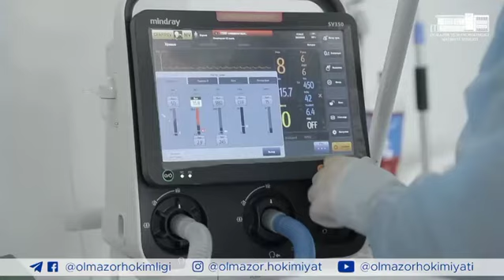Biz sizga suyanamiz va ishonamiz! Shifokorlar kuni munosabati bilan!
🔸 Jamiyatda shunday kasb sohiblari borki ular uchun ish vaqti chegaralanmagan, odamlar ularga kechayu kunduz murojaat qilishadi, ko‘mak so‘rashadi. Bu kasb sohibalari ham ko‘mak so‘ragan insonga yordam berishga qasamyod qilishgan va hamisha qasamyodlariga sodiq turishadi. Biz bu qahramonlarni Shifokorlar deb ataymiz!

🥼 Shifokor uchun bemorining millati, ijtimoiy kelib chiqishi ahamiyatsiz, eng asosiysi, bemori dardiga shifo topsa bo‘lgani. Shuning uchun ham shifokorlar hamisha elda aziz, hurmat-e’tiborda.

🔹 Hurmatli va sharafli kasb egasi bo'lgan fidoiy insonlar kasbingizga bo`lgan mehr va sadoqatingizni munosib tarzda ko’satib kelmoqdasizlar.

🎉 Hurmatli shifokorlar sizlarni tibbiyot hodimlari kuni bayrami bilan Olmazor tuman hokimligi chin qalbdan muborakbod etadi!

🎗 Olmazor ilm-ma'rifat, ziyo va innovatsion maskan!